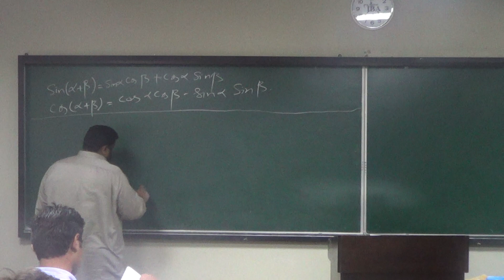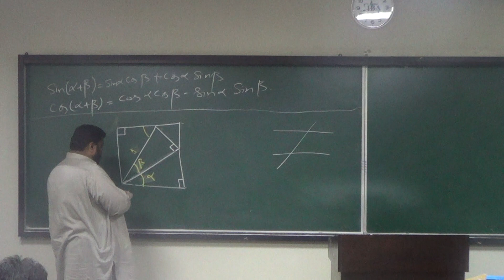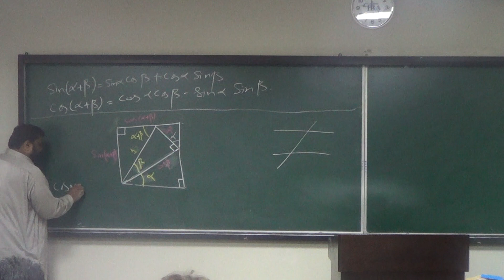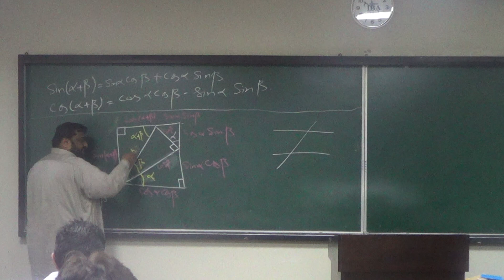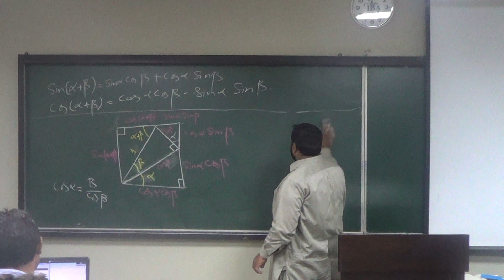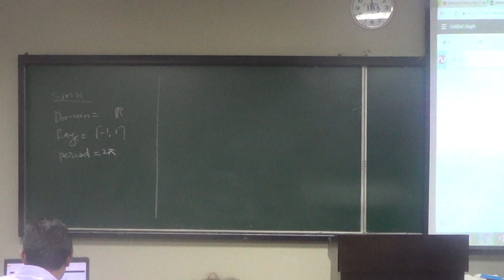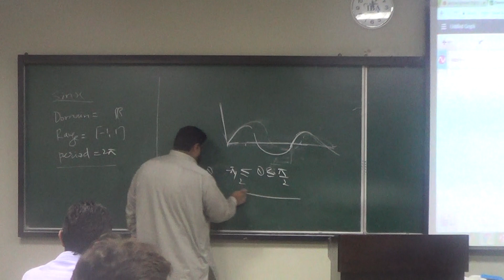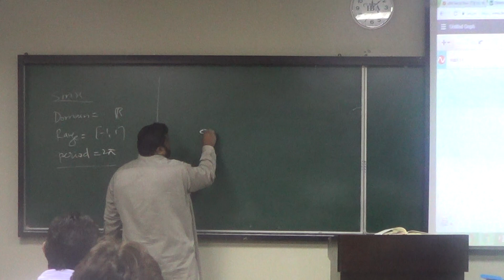Lecture 26 (Part 1): A visual proof of Sin(a+b), Cos(a+b) and periods of trignometric functions